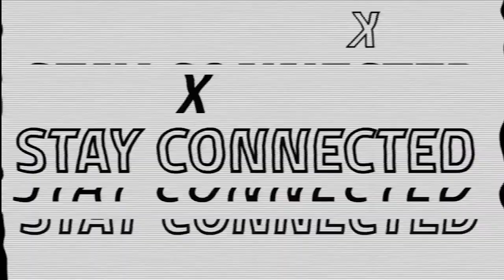Breakthrough in Worship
We are about to experience a move of unity. Join me with @EddieJamesMedia who is carrying a now sound for this generation as he releases an on time message for you.